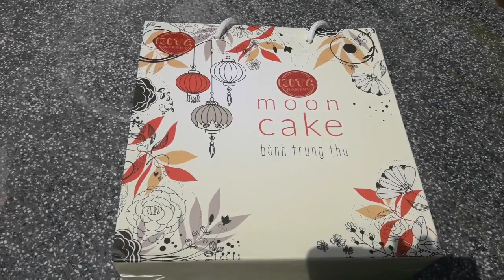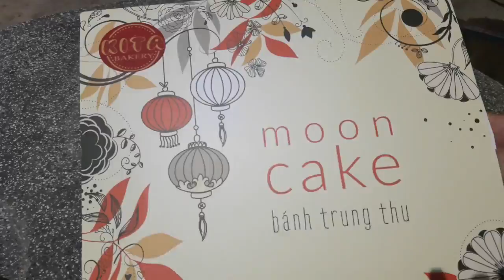[Saigon Little] NGON QUÁ TRỜI ƠI BÁNH TRUNG THU MADE BY LÝ HƯƠNG TV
NGON QUÁ TRỜI ƠI BÁNH TRUNG THU MADE BY LÝ HƯƠNG TV
Cảm ơn các đồng minh thân thương của LÝ HƯƠNG TV đã xem video, hãy chia sẻ video, để  lại comment góp ý cho kênh LÝ HƯƠNG TV ngày càng hoàn thiện hơn. Cám ơn tất cả tình yêu!!!